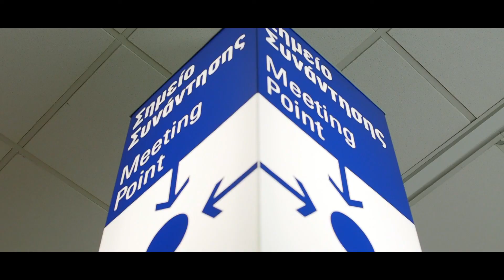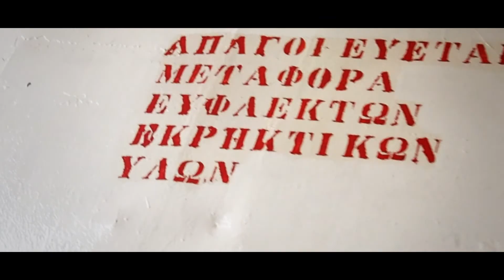Accross Greece to Zakynthos, Olympus OMD EM5 handheld.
Lenses used:
Lumix 12-35mm 2.8, Olympus 45 1.8, Olympus 75 1.8, Nokton 25mm 0.95